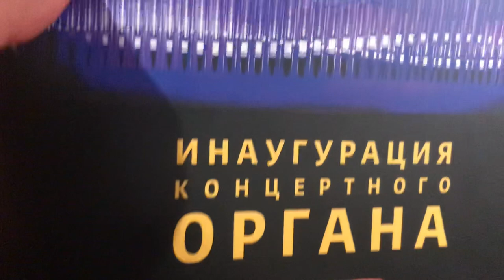Inauguration of the organ in Moscow! Olivier Latry, titular organist of Notre-Dame de Paris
Целые сутки шла инаугурация Большого концертного органа и органный концерт нон-стоп в Зарядье.
24-часовой концерт давали, сменяя друг друга, 24 органиста - сборная мира.
Мне повезло увидеть и услышать за несколько часов до официальной инаугурации только одного - но какого: Оливье Латри, титулярного органиста Нотр-Дам де Пари!

40 тонн труб  будущего Большого органа привезли из Франции и монтировали в зале летом. И с лета до 29 февраля настраивали и придавали каждой трубочке (около 6 тыс!) и всем вместе правильное звучание - интонировали.
Во время инаугурации установлен рекорд России, Европы и мировой! Никогда и нигде еще один орган не звучал 24 часа без перерыва.
The inauguration of a Large concert organ and a non-stop organ concert in Zaryadye took place all day long.
24 - hour concert was given by 24 organists-the world team.
I was lucky enough to see and hear only one thing a few hours before the official inauguration - but which one: Olivier Latry, titular organist of Notre-Dame de Paris!

40 tons of pipes of the future Large organ were brought from France and installed in the hall in the summer. And from the summer until February 29, they adjusted and attached each tube (about 6 thousand!) and all together the correct sound-intonated.
During the inauguration, a record was set for Russia, Europe and the world! Never and nowhere else has an organ been played 24 hours without a break.